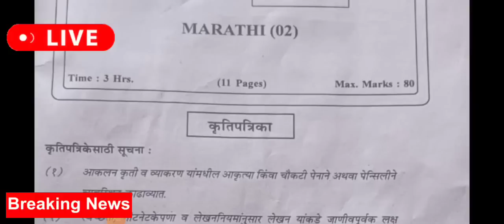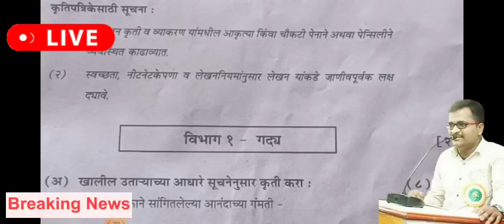12वी बोर्डाकडून मराठी विषय कसा होता! एवढे गुण मिळणार ! HSC board exam IMP Questions 2023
बारावी बोर्ड पेपर कसा लिहावा
बारावी बोर्ड परीक्षा
बारावी बोर्ड परीक्षा वेळापत्रक 2022
बारावी बोर्ड परीक्षा वेळापत्रक 2023
बारावी बोर्ड पेपर
बारावी बोर्ड पेपर मराठी 2022
बारावी बोर्ड एक्झाम
बारावी बोर्ड फॉर्म
बारावी बोर्ड फॉर्म कसा भरायचा
बारावी बोर्ड प्रश्नपत्रिका
बारावी बोर्ड प्रश्नपत्रिका
मराठी बारावी बोर्ड प्रश्नपत्रिका
ssc maharashtra board exam 2023
ssc maharashtra board exam 2023 timetable
ssc maharashtra board exam 2023 result date
10th maharashtra board exam 2023
ssc maharashtra board 2023 exam date
maharashtra ssc board exam time table 2023
10th ssc maharashtra board exam date 2023

sah kutumb sah parivar serial full episode
sah kutumb sah parivar
sah kutumb sah parivar serial full episode today
sah kutumb sah parivar today

12th ocm important questions 2023

board exam

12th ocm important questions 2023 board exam in marathi medium

rang majha vegla song
rang majha vegla swadhyay
sah kutumb sah parivar serial today episode
10th result 2022
10th pass jobs work from home
sukha manaja nakki kay asta today episode
sukh mhanje nakki kay asta today episode
sukha manje kayastha
sukha manjina ki kayastha today episode
sukha mandir
sukha manaja nakki kay asta
sukha manchurian

12th ocm imp questions

12th oc important questions 2022

12th oc important questions

12th ocm important questions 2022

о

12th ocm important questions

10th board exam 2023 time table ssc maharashtra
दहावी बोर्ड पेपर 2023
दहावी बोर्ड पेपर
दहावी बोर्ड पेपर 2022 मराठी
दहावी बोर्ड पेपर 2022 गणित भाग 1
दहावी बोर्ड परीक्षा 2023
दहावी बोर्ड पेपर 2022 इंग्रजी
दहावी बोर्ड प्रश्नपत्रिका
दहावी बोर्ड प्रश्नपत्रिका 2022 मराठी
दहावी बोर्ड प्रश्नपत्रिका 2022 गणित भाग 1
दहावी बोर्ड प्रश्नपत्रिका 2022 english
दहावी बोर्ड प्रश्नपत्रिका मराठी
दहावी बोर्ड परीक्षा 2022 प्रश्नपत्रिका
इयत्ता दहावी भूगोल बोर्ड प्रश्नपत्रिका 2022
इयत्ता दहावी इतिहास बोर्ड प्रश्नपत्रिका 2022
12th board physics imp question 2022

12th maharashtra board physics imp question 2022

12th physics imp question 2022

12th maharashtra board physics imp

question 2023

12th board physics imp question 2023

Physics Maha-Revision | Complete Chapter 1,2,3 Class 12th By newindianera

✅ 12th Physics Board Paper 2023 🔥|| 12th Physics Important Questions 2023 Maharashtra Board 🔥||

New Indian Era (NIE) - Prashant

Tiwari

10th board exam 2022 question paper
10th board exam
10th board exam 2023 question paper
10th board exam 2023
10th board exam 2023 news
12th board exam 2023
12th board exam 2022 news
12th board exam paper 2022
12th board preparation 2023